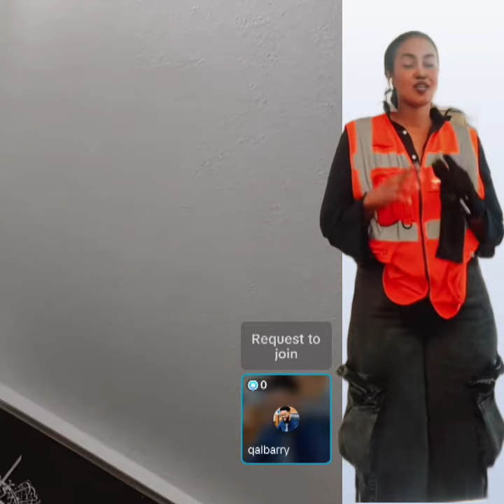Muuqaalkasta Ay Soo Dhigto Waxaa Commentiga Looga Buuxiyaa Suwaalka Iska Badal, Balse Jawaabta...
@Liibaan Jama   ‎@Gulledsimba   ‎@SOMÁLIA SUCESSADA   ‎@SULDAAN OFFICIAL   ‎@SADAAM OFFICIAL   ‎@SOCDAAL CHANNEL   ‎@Lamaane Official media   @@KING YAKI BOY  @lidle yare production @ahmed Amin-topic @sadaam official @astaan @Zaki Bin Xaaji  @Azad Chaiwala  @ASAD HAGIO 27  @LAAKAHA MEDIA PRO  @Atarisho badiyo official  @ArimaHeena  @Baaba Jeey  @Haykal Maxamed  @Moohaan Official  @Shiine Culay @xuud show  @Adna Channel  @Kamaal Abdul  @Qurux Ku Dhiigle  @HOOBAAN MEDIA  @Marish Beauty channel  @Dirisle Abdi  @King Ck Films & Vlogs  @NUURDIIN KL  @SIR IYO CAAD  @Xiisaha Wararka  @Zaki honest Official  @Faatax Faarax Shire  @Faadil dumdum  @Farxiya Fiska  @Waqal WStudío  @Shuushuu Official  @Samiha khaliil  @XOGTEENA  @Dj Amiid Official   muqdisho boqoradastelka hargeisa somaliland@ASAD HAGIO 27 @Dahir Alasow @Shiine Culay @Ayub Kaarlo @Baaba Jeey @Dirisle Abdi @ArimaHeena @Waqal WStudío @Zaki honest Official @HAADI MEDIA @waridaad TV @HAMAR ADE TV @LAAKAHA MEDIA PRO @HAl-ABUUR CAWIL Bile @Mohamed Buskut Official @GEEDI SHOW @SIR IYO CAAD @SOBANDHIGE MEDIA @ISMADIIDO ENT. @GEEDI SHOW @XAQSOOR TV @Halhays Media isaaq daarood somaliland somalia @Adnan Model Official @Saxaaf Channel @Haykal Maxamed @Malyun Ali @Adna Channel  @Boqorada Stylka Official @Marish Bauty channel @Samiha khaliil @Qays Qeyser @Ilkacase Qays @IFRAH QALIIF @Qurux Ku Dhiigle @Amin Tube @Hodan Abdirahman Official ♫  @HAWRAAR MUSIC PRODUCTION @Hodan Online @Guri Barwaaqo Tv @Zaki Bin Xaaji @Dhakhtar Channel @Hosow Pro @DHIIQADA TIK-TOK @Hor Usocod Media @naciimo jookar @Real Enjoa @King Ck Films & Vlogs @Faadil dumdum @Abeera Cade @King Ceyda  @Astaan @Maslax Mideeye  @Ayaaniita Official  @Qurux Ku Dhiigle  @HORUFADHI TV  @MUNASAR MAXAMED @RAYAAN BAJAAJ OFFICIAL  @XABWAAS  @Abdifatah Boodhari  @Ganga PUBG  @Dahabka Channel  @QISOOYIN & REACTION  @Qisooyin Group  @HALHAYS SHOW 24k Hargeisa Ku Guursaday